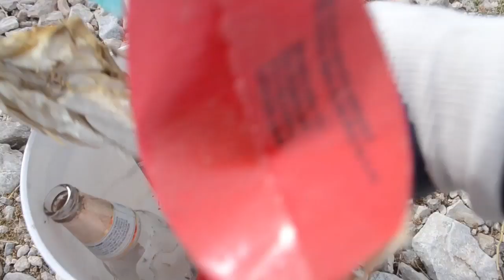OptOutside Great Unconformity Cleanup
Volunteer video courtesy of Jackie C.